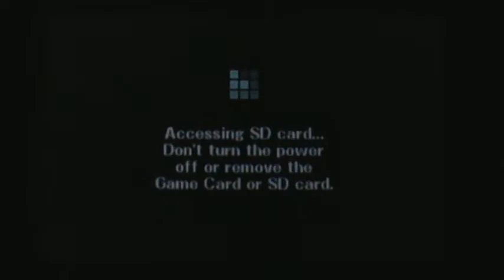Spike Team Yoshi records on Smash 3DS